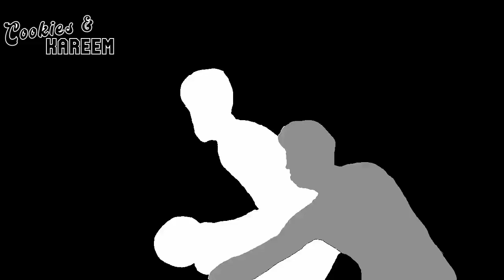Trey Lyles Highlights | Kings vs. Rockets | 11th Jan 2023